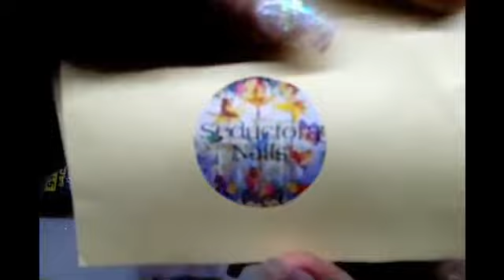entradas de Elian, Brenda y Araceli al swap septiembre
Únete

Mi canal de miedo y anécdotas